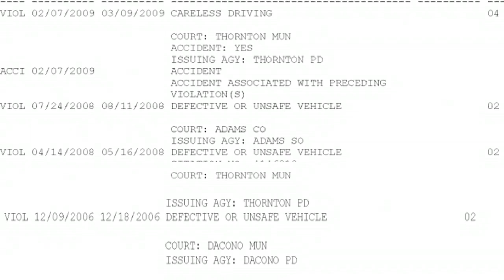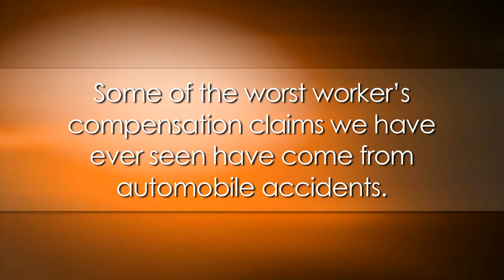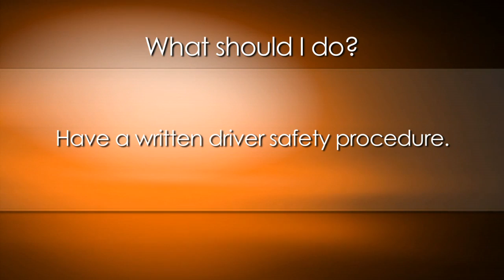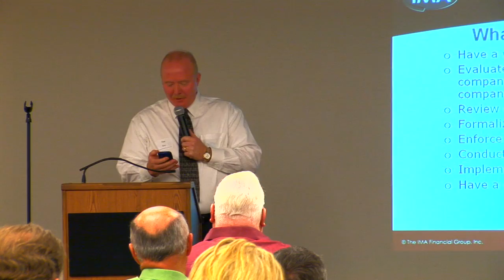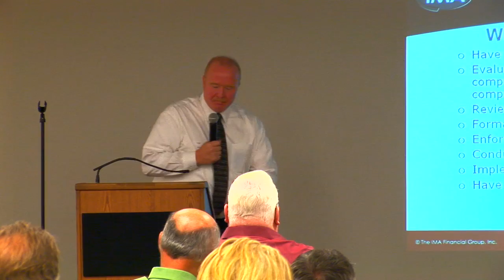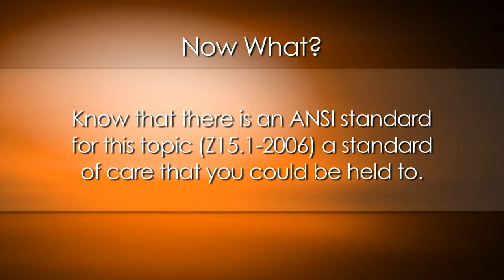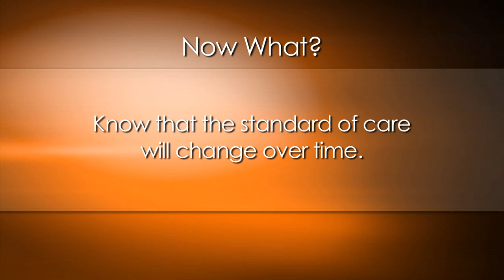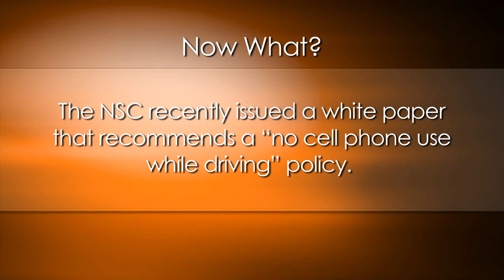Part 2 of 2 - Fleet Safety - What You Don't Know Can Hurt You - Tim Batz - IMA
In 25 minutes in this two-part video, Tim Batz, Sr. Risk Control Consultant for IMA of Colorado, Inc., frames the nature and gravity of fleet safety issues in today's legal environment.   Mr. Batz addresses tort law topics as well as the increasing financial impact from punitive damages awarded in vehicle accident cases.